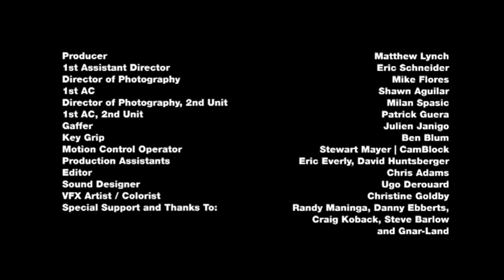Maxxis Enduro Sport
Maxxis Enduro Sport video clips and Chica Maxxis from Chile Photoshoot